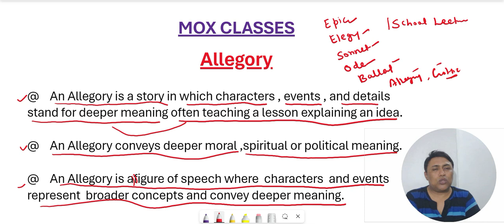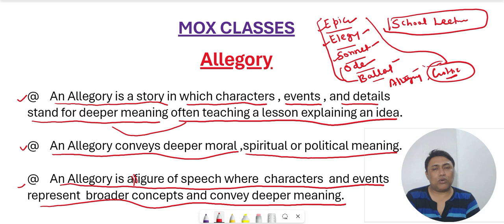Allegory | Literature | Literary Device | English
Allegory | Literature | Literary Device | English 1st Grade School Lecturer || Syllabus &  || 1st Grade Teacher English Syllabus ||

First Grade English ki taiyari kaise kre?, स्कूल व्याख्याता अंग्रेजी की तैयारी कैसे करें?, स्कूल व्याख्याता अंग्रेजी की महत्वपूर्ण पुस्तकें, आरपीएससी स्कूल व्याख्याता अंग्रेजी परीक्षा,